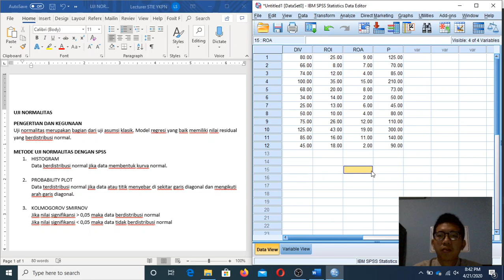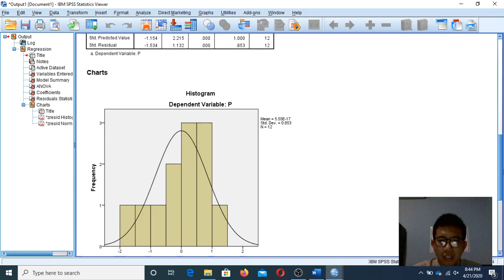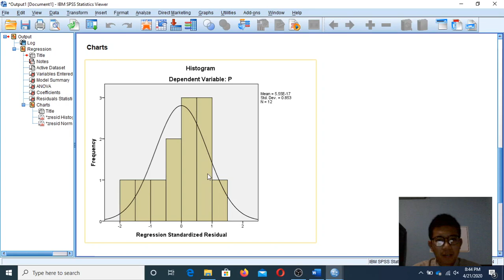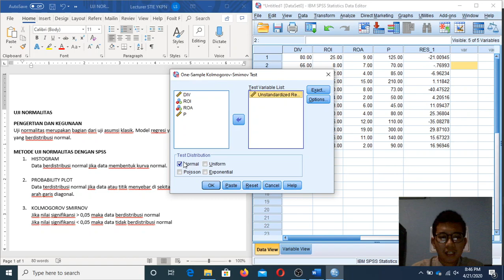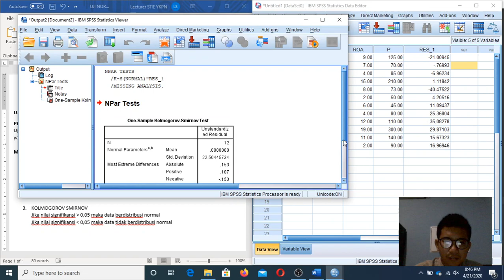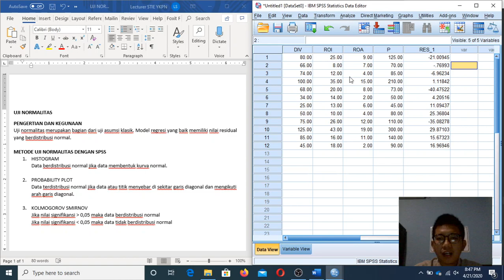UJI NORMALITAS DENGAN SPSS - PERBANDINGAN 3 METODE (HISTOGRAM, PROBABILITY PLOT, KOLMOGOROV SMIRNOV)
Video ini saya buat untuk pembelajaran uji normalitas.
Video ini membandingkan 3 metode yaitu histogram, probability plot, dan kolmogorov smirnov.